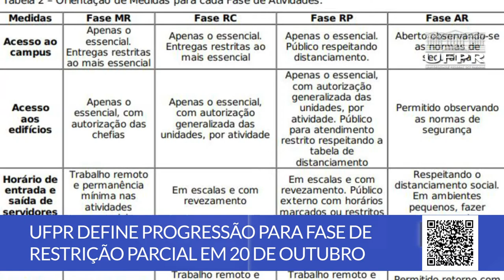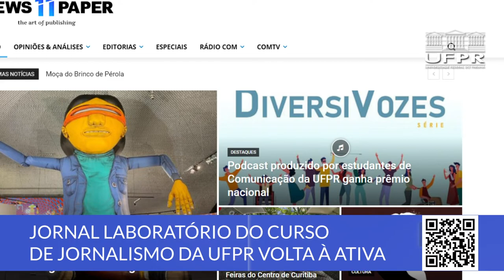Boletim UFPR (18/10/21)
Fique ligado nas principais notícias da UFPR:

00:14 Trabalho de enfermeira do CHC-UFPR é premiado em congresso
00:54 Evento promove hackathon para salvar espécie de golfinho
01:52 UFPR define progressão para a fase de restrição parcial em 20 de outubro
02:41 Jornal Laboratório do curso de Jornalismo da UFPR volta à ativa